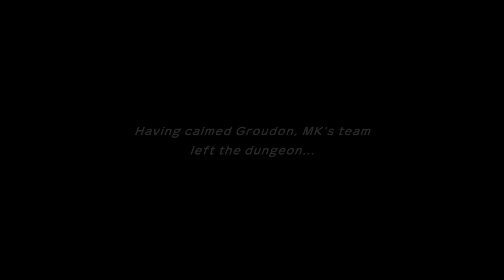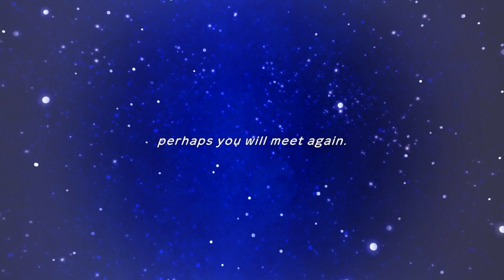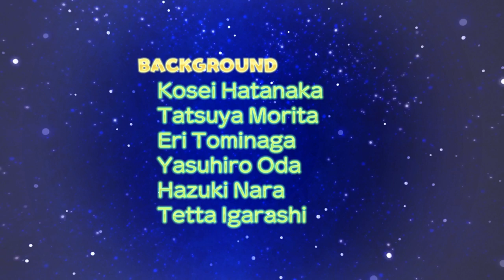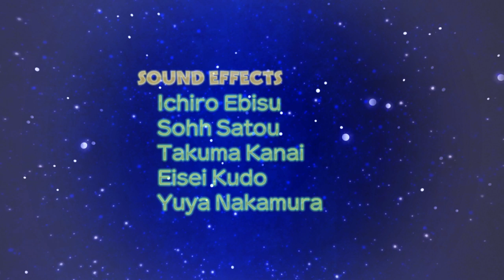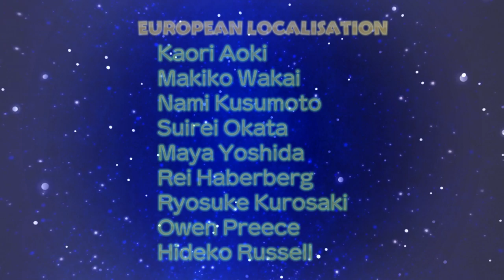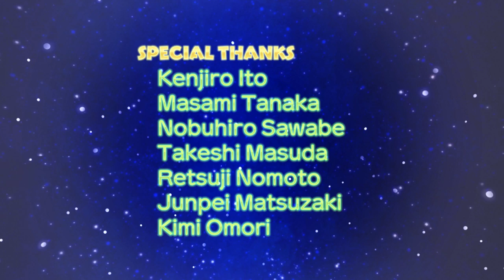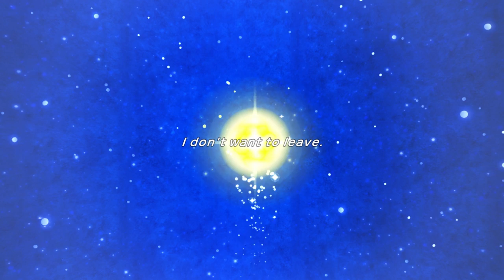Pokémon Mystery Dungeon: Rescue Team DX - Final Boss + Ending